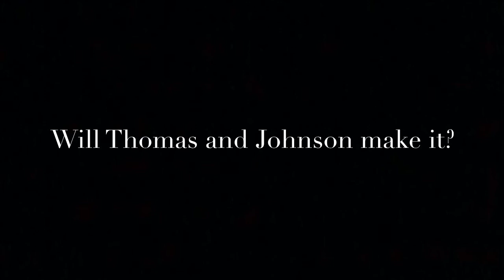"The Snow Battle" Full Movie (2018)